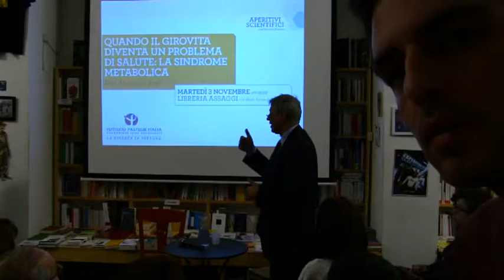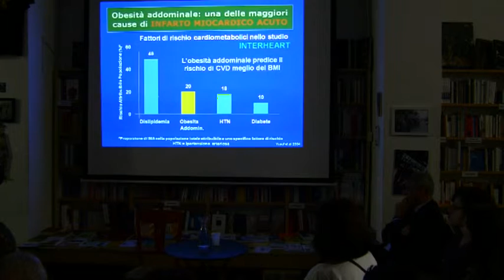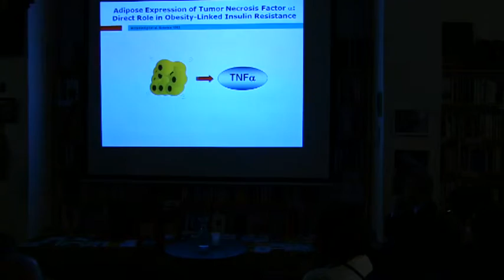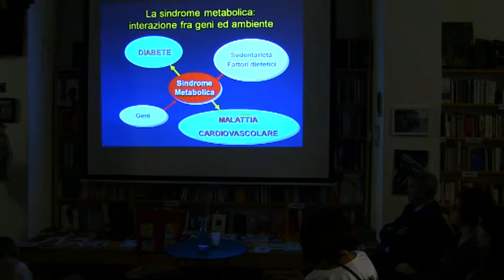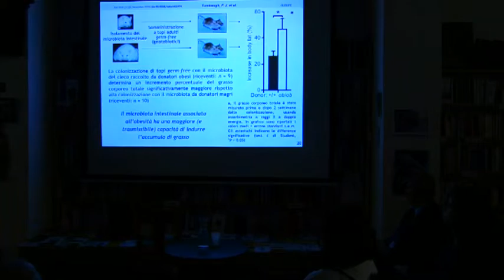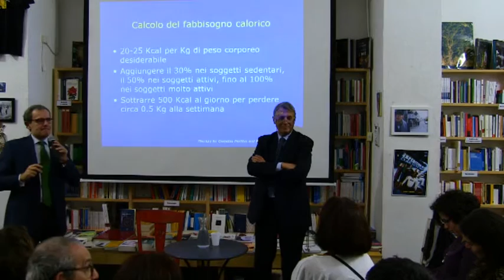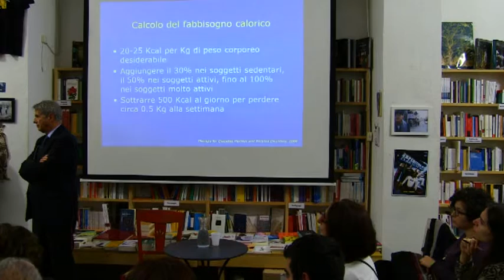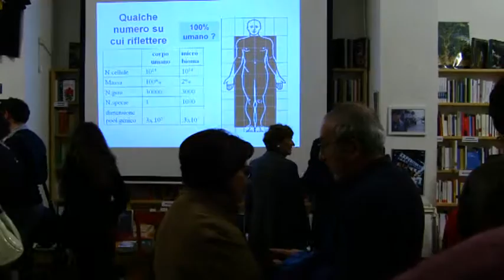La sindrome metabolica